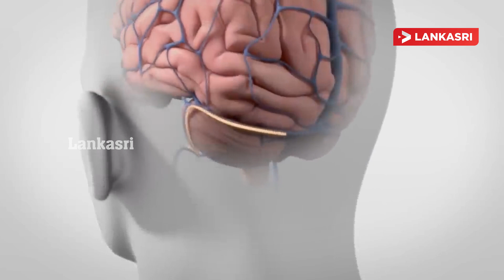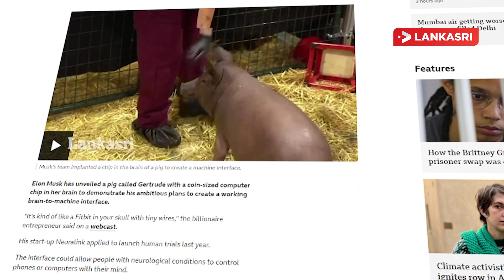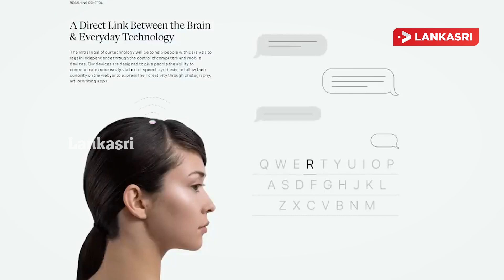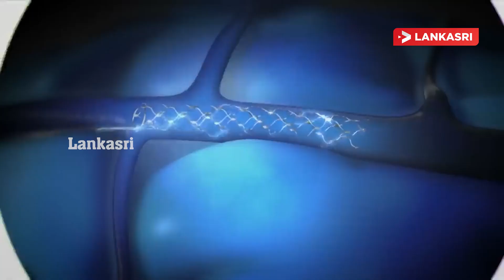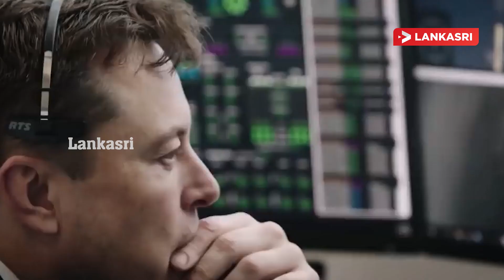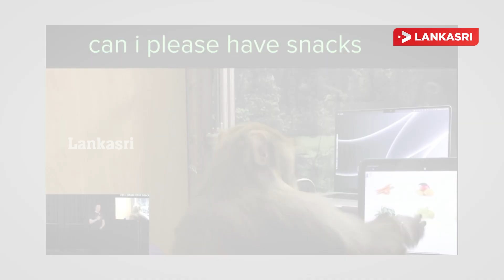எந்திரன்' பாணியில் மனித மூளைக்குள் சிப்.. !!! என்னெல்லாம் நடக்கப்போகுதோ?